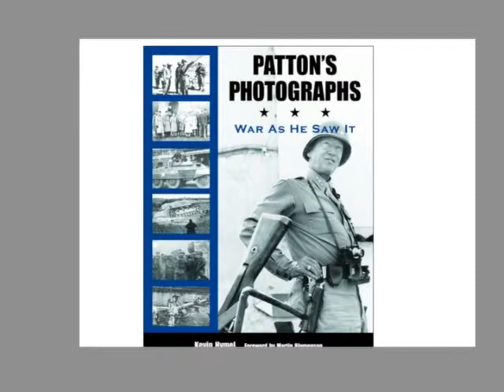Pattons Photographs - 11.11.11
Author Kevin Hymel presented "Patton's Photographs" at the Eisenhower Presidential Library and Museum on November. 11, 2011.